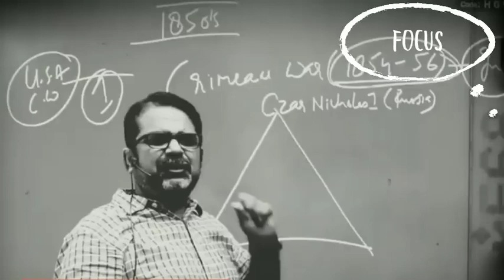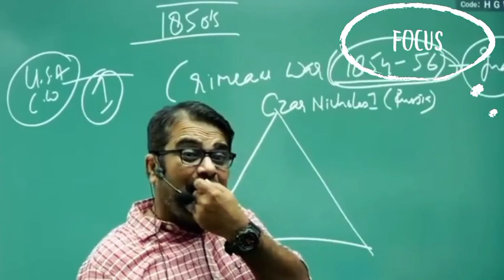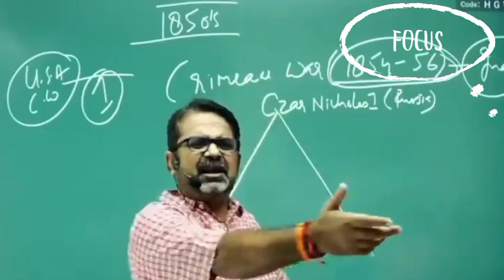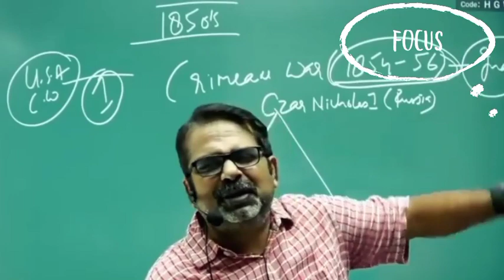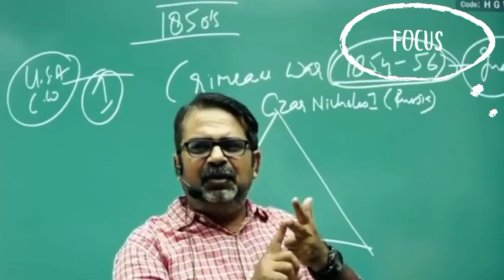इन 3 लोगों को कभी मत बताओ के IAS बनना चाहते हो। Ojha Sir New Motivational Video.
Hi dear This channel is made to convey the message of our great avadh ojha sir.

more.

3 videos

Har roj

Ps. Ignore the keywords

its necessary to get reach on youtube as algorithm.

iojhasir

Ojhasirmotivational

ojha sir on khan sir ojha sir on vikash divyakriti sir

ojha sir

avadh ojha

avadh historyAvadh ojha fanboy

Avadh ojha

Avadh ojha

Avadh ojha

Avadh ojha

Avadh ojha

Avadh ojha bouncers Avadh ojha

Avadh ojha

Avadh ojha

Avadh ojha

Avadh ojha

Avadh ojha

Avadh ojha

Avadh ojha

Avadh ojha

Avadh ojhaAvadh ojha on girls

Avadh ojha on khan sir Avadh ojha about khan sir

Avadh ojha about manikant sir Avadh ojha about vajiram

Avadh ojha about Corona Avadh ojha corona

Avadh ojha naujawan kranti Avadh ojha ray

Avadh ojha ardress

Avadh ojha mobile number Avadh ojha coaching

Avadh ojha best video Avadh ojha worst

Avadh ojha whatsapp status

Avadh ojha condition of girld

Avadh ojha girls

Avadh ojha fanclub

Avadh ojha fangirl#vikashdivyakriti

ojhasir

Ojhasirmotivational

ojha sir iqra ias ips

ojha sir avadh ojha

avadh history

dyuti

upscacademy

upscteachers

upsc

avadhojhaoptional avadhojhabiogeaohyavadh history

avadh ojha funny how to read ncert ojha sir

dyuti

upscacademy

upscteachers

upsc

avadhojhaoptional avadhojhabiogeaohy

awadh ojha bodhgaya avadh ojha bihar

ojha sir on porn

ojha sir sex awadhojha.

Ojhasirmotivational ojha sir funny video

Ojhasirmotivational

ojha sir motivational video ojha sir iqra ias ips ojha sir on khan sir

avadh historyavadhojhabiogeaohy awadh ojha bodhgaya

avadh ojha iqra ias avadh ojha black kurta

ojha sir aswamedh ojha sir chutkula

Ojha sir motivational video Ojha sir motivational status

Avadh ojha on girls Avadh ojha on khan sir

Avadh ojha about khan sir Avadh ojha about manikant sir Avadh ojha about vajiram

Avadh ojha hope Avadh ojha positivity

Avadh ojha strategy#Avadhojhasirmotivation

पार्थ parth

Khan sir

Avadh ojha sir Avadh ojha sir motivation